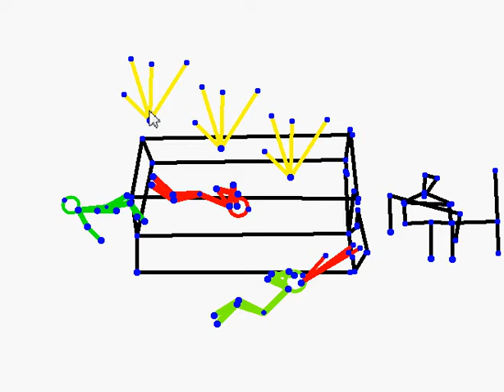cpw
THR NEW WWE HAS A NEW NAME CPW CHICKEN STRIPS PIVOT WRESLING